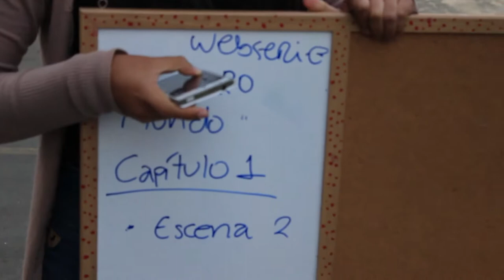De otro mundo webserie - detrás de cámaras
Agradecemos a:

- Alessandra Cardoza
- Mauricio Molina
- Bruno de la Rosa
- Claudia Amador
- Victor Sakata
- Kimberly Cardoza
- Sol Egocheaga
- Melanie Cardoza
- Andrea Meza
- Camila Ríos
- Daniela Córdova
- Soe Handakaba